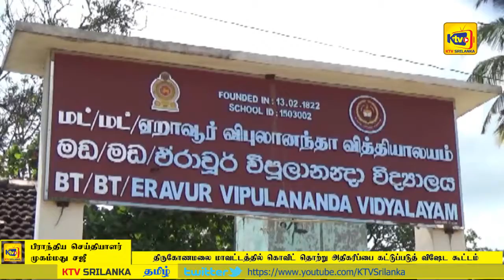பின்தங்கிய கிராமத்து மாணவர்களுக்கு கற்றல் உபகரணங்கள் வழங்கி வைப்பு.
KTVNews | பின்தங்கிய கிராமத்து மாணவர்களுக்கு கற்றல் உபகரணங்கள் வழங்கி வைப்பு.